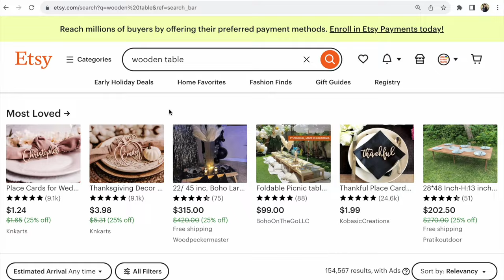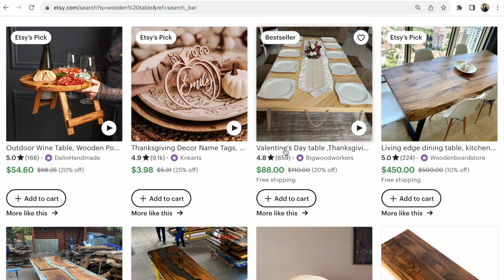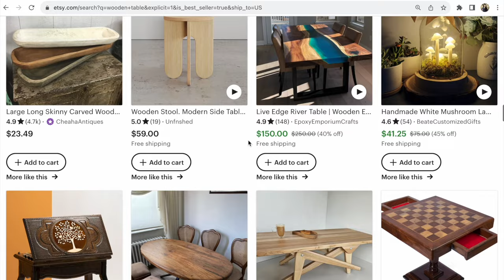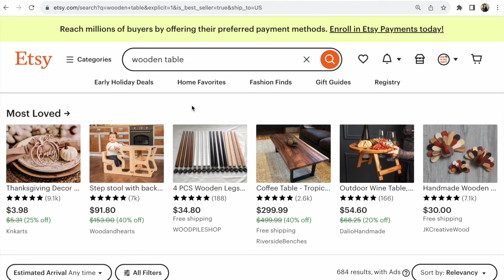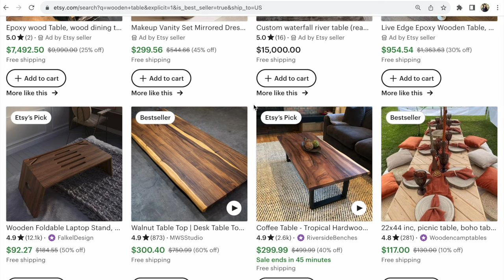Який тайтл продає на Etsy та маркетплейсах? Довгий чи короткий?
Який заголовок - 140 символів чи 40 - 60 продає на Etsy та маркетплейсах? Слідувати новим рекомендаціям маркетплейсу чи притримуватись старих? Перегляньте відповідь у короткому відео!

P.S.
Якщо вам потрібна допомога

Слава Україні!

З повагою,
Прохорівська Світлана